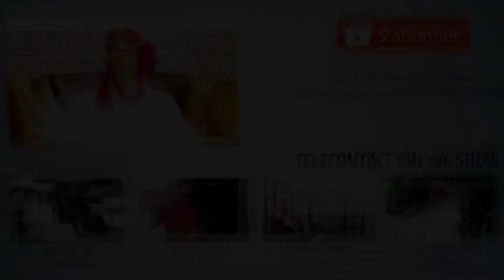Episode10 - Le partenaire